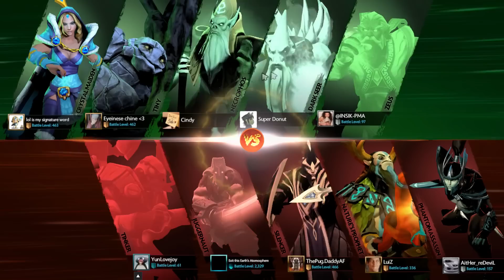When your Jugger going Mad - Juggernaut AhJit Etheral Blade, Dagger 7.06 - Dota 2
Funny, Fail, Rampage, Pro, etc

SECRET vs C9 - Pudge Puppey Kiev Major EU Qualifier | Dota 2

► MotoVlog ( MotoVlog Kocak Gokil Indonesia )